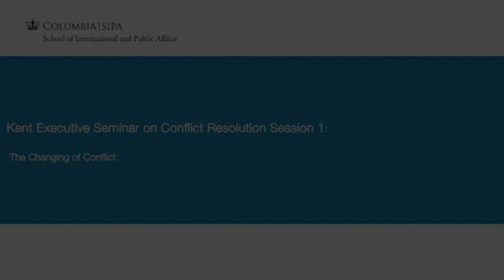Kent Executive Seminar on Conflict Resolution: The Changing Nature of Conflict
Technological innovations, global warming, foreign influence operations, and the spread of transnational armed groups have added further complexity to the management and resolution of conflict in the 21st century. Today’s diplomats must grapple with new transnational threats such as cybercrime and cyberwarfare, the ripple effects of climate change, and state failure. This session explores these dynamics and their implications.